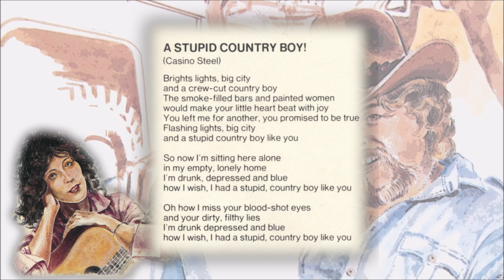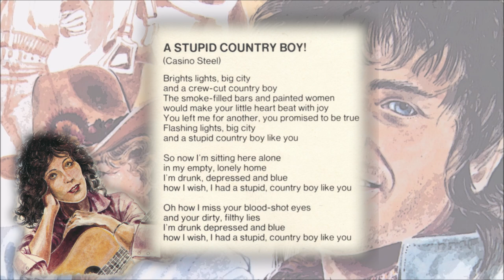A Stupid Country Boy - Mary Ellen Jones (Alexandra Wangberg)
Alexandra Wangberg under artistnavnet "Mary-Ellen Jones" fremfører sangen "A Stupid Country Boy" som er hentet fra albumet «Casino Steelworks» utgitt av PolyGram Records i 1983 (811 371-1)

A Tequila-production by Bjørn Nessjøe
Engineer: Rune «The Loonie»
Recorded in Nidaros Studio a/s

Musikere
Bjørn Nessjøe - Bass
Carlos Waadeland - Trommer
Gunnar Berg – Gitar
"Bored" Svendsen - Keyboard
John Chivers – Steel Guitar

Rippet fra vinyl plate